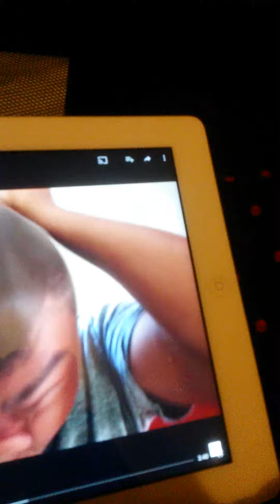Pantyhose tug of war